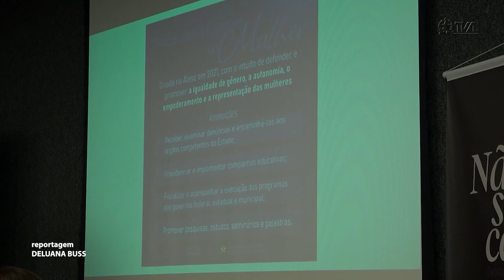É Notícia - Encontro Estadual das Procuradorias da Mulher de SC é realizado no parlamento - 04/04/23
Foi realizado no parlamento o II Encontro Estadual das Procuradorias da Mulher de Santa Catarina. Atualmente, 83 municípios já contam com a estrutura, e outros 15 estão em fase de instalação.